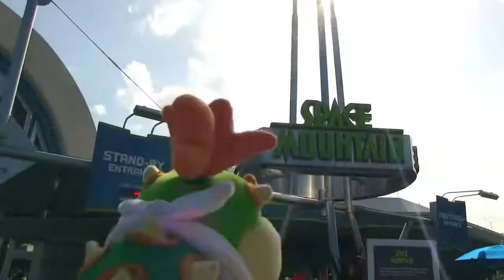SML Movie Bowser Junior Goes To Disney World! Part 1 Part #4